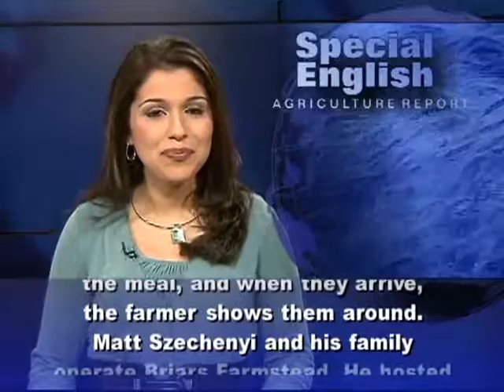Culinary: For Culinary Adventure Group Brings!